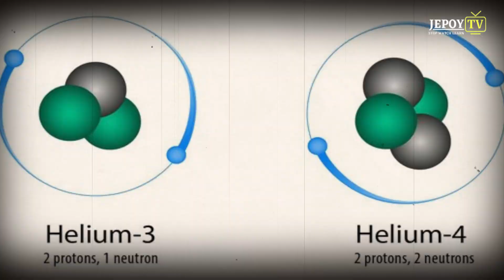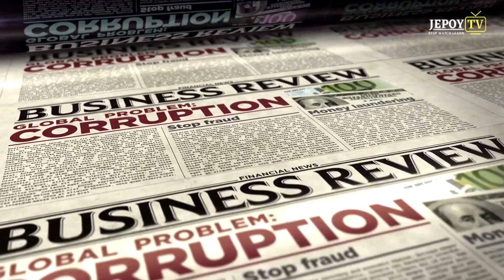Dahil Dito Kaya Babalik Ang Tao Sa Buwan!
Hindi maikakaila na napakarami nang problema na dapat ayusin sa ating mundo pero ang mga pinuno ng bansa ay tila may ibang mga prioridad at ang pinakabagong obsession ng mga ito ay ang pagmimina sa buwan

Kamakailan lang ay naglunsad ang bansang russia ng panibagong lunar mission makalipas ang 47 taon kaya may mga nagtatanong kung ano ang layunin ng misyon

Ayon sa moscow ay nais nitong silipin ang mga nakatagong sikreto patungkol sa buwan at naniniwala ang mga ruso na maraming natural na elemento ang nakatago sa buwan na pwedeng minahin.

Subalit sa kaila sa marami ay hindi lang russia ang sangkot sa pataasan ng ihi dahil pati ang amerika, china at india ay interesado sa space race.

This Video is All About: Dahil Dito Kaya Babalik Ang Tao Sa Buwan!